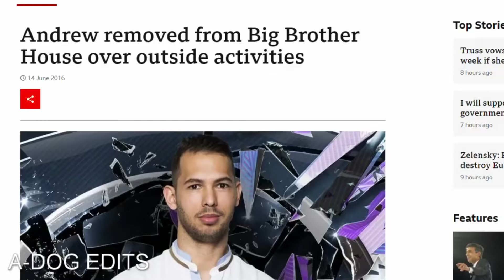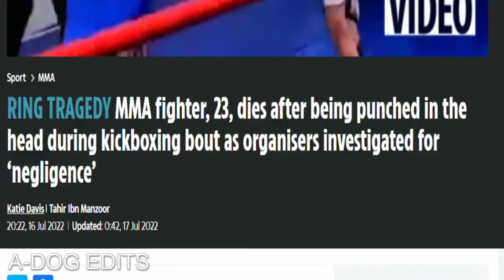Andrew Tate - Unfazed (OFFICIAL MUSIC VIDEO)